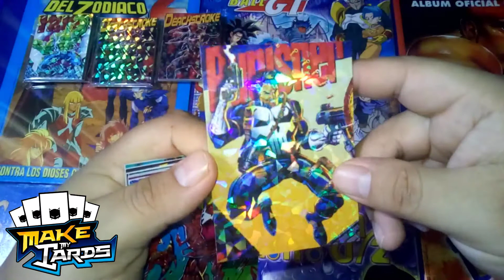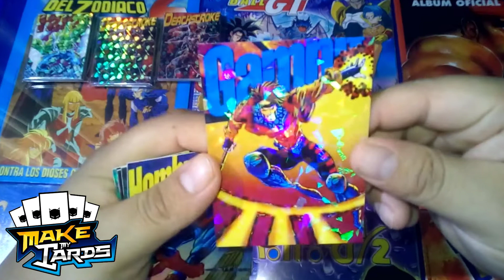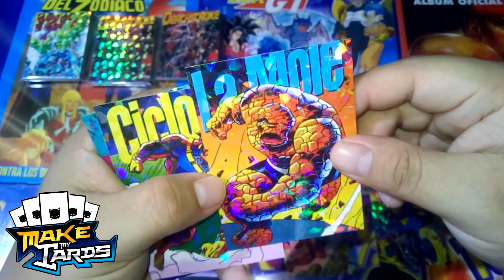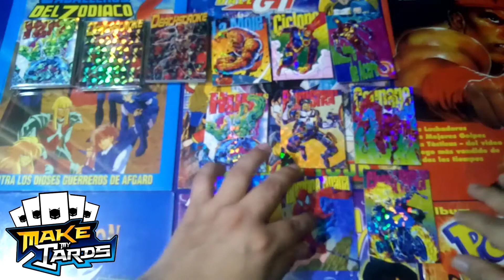Prismas Replicas (PEPSI CARDS MARVEL)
Hola Amigos les Presento los Prismas Replicas De Pepsi Cards  Marvel  y continuaremos subiendo mas vídeos de los productos Disponibles :D